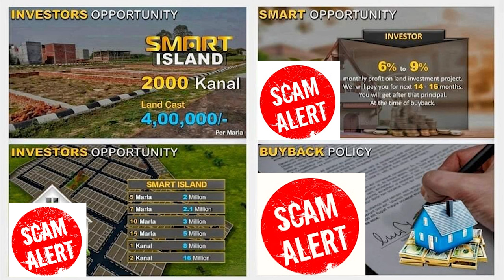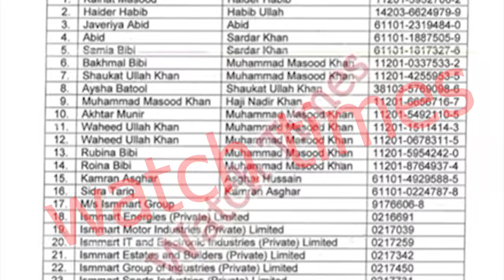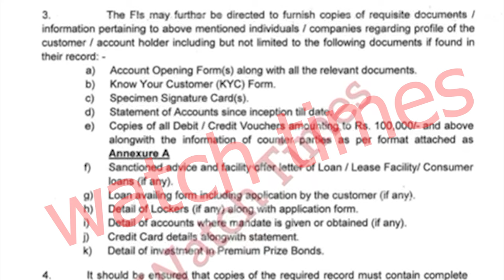Ismmart Shaukat Marwat Nab Reference | Smart Island Fraud Expose | AL Safa Real Estate Fraud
Ismmart Shaukat Marwat Nab Reference Smart Island Fraud Expose AL Safa Real Estate Fraud Alsafa Heights CEO Malik Touqeer Awan Shehzad Khattak Looting the innocent People Ismmart CEO Shaukat Marwat Latest Video Smart Group Smart Island CEO Naveed Akhtar Imran Kiani Malik Naveed Raja Riaz Rana Imran Property Scam
Facebook Watchtimes